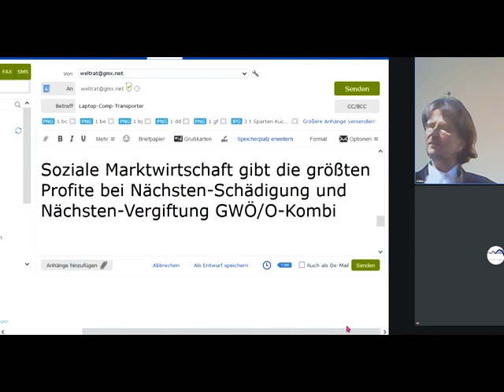Soz.Marktwirtschaft gibt GrößteProfite für NächstenSchädigung + NächstenVergiftung GWÖ/O-Kombi NICHT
1093 Studium Mini-Uni Rechts unten rundliches Ding anklicken, Wiedergabegeschwindigkeit erhöhen, bei Ruckeln Qualität absenken 144p - Studieren an der letzten ECHTEN Universität
Gemeinwohl-Ökonomie Christian Felber GWÖ-GWO-Diskussion und -Kombination GemeinwohlWirtschaftsOrdnung der vom Weltrat + PDG Partei des Gemeinwohls ERSTE Gemeinwohlwirtschafts-Partei der Erde + Gemeinwohl-Gemeinschaft KölnSüd -Sofort mitdiskutieren/mitmachen/ mitl(i)eben siehe Linkliste weiter unten!

andreas popp
wirtschaftskrise 2021
ernst wolff
max otte
mr dax
inflation 2021
florian homm
daniel stelter
michael mross
eva herman
inflation
börse
dirk pohlmann
finanzcrash
enteignung in deutschland
alice weidel
weltwirtschaftskrise 2021
norbert bolz
roland tichy
geldentwertung 2021
hyperinflation 2021
the great reset dirk müller
friedrich weik
mross michael
markus haintz
herman & popp
herman und popp
horst lüning
bodo schäfer
great reset
mission money
andreas beck
markus lanz
clemens fuest
raffelhüschen
der große reset
Impfung
ernst wolf
finanznews
dirk müller corona
christian lindner
dirk müller fonds
heiner flassbeck
liebscher und bracht übungen
eva hermann